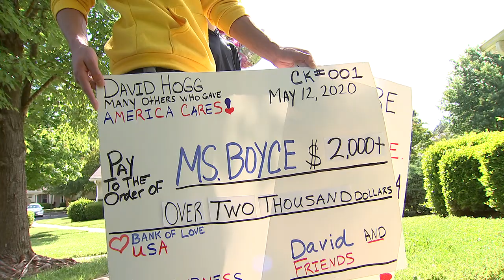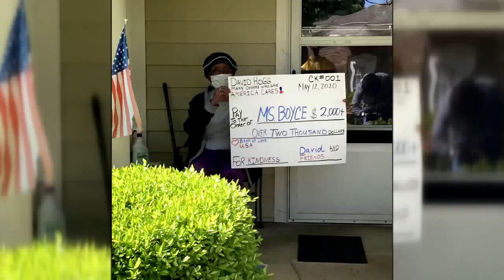COVID -19 - SURPRISE CHECK NATPKG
Charlotte volunteer and UNCC student David Hogg surprises a woman with over $2,000 in money he had raised from his followers to help relieve the stress of food shopping during the COVID-19 pandemic.